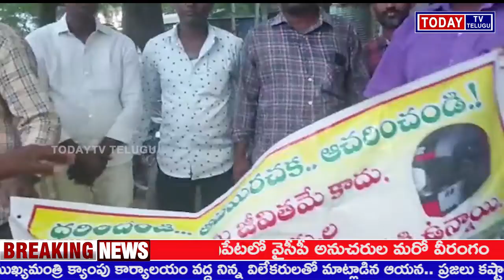మెదక్ జిల్లాలోని పిల్లి కోటల్ లో మెదక్ ట్రాఫిక్ ఎస్ఐ తో మా టుడే టీవీ స్టాఫ్ రిపోర్టర్ ఎండీ కుత్బోడ్డ